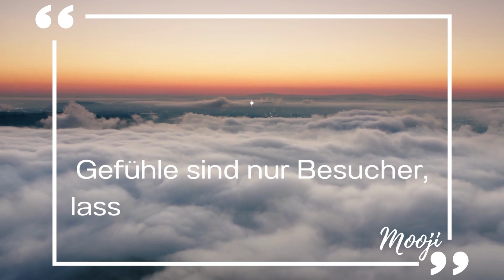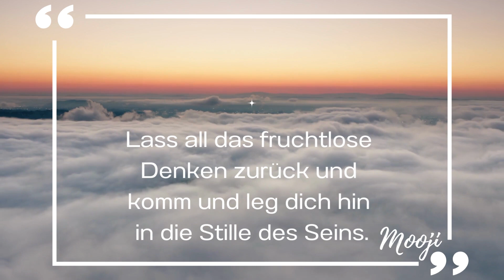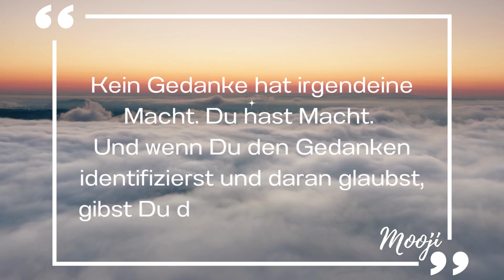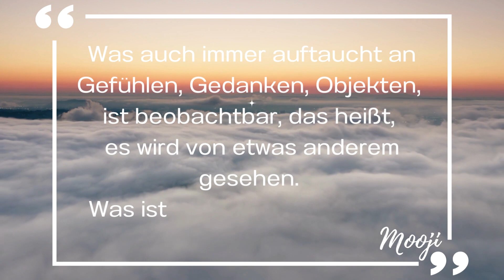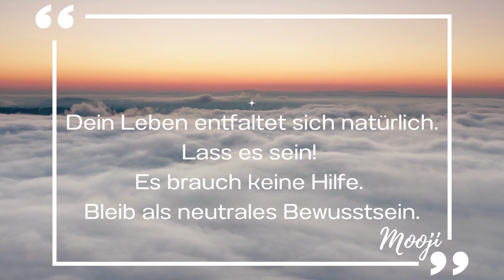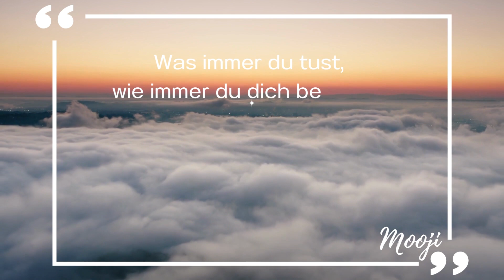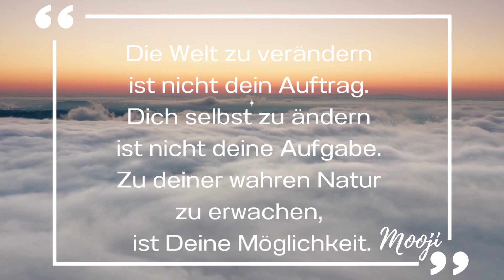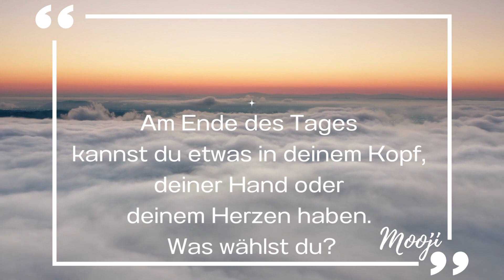Erinnere Dich, wer Du wirklich bist – Mooji Zitate [deutsch]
Erinnere Dich, wer Du wirklich bist – Mooji Zitate

Moojibaba hat sein Leben dem Dienst an allen gewidmet, die zu ihrem natürlichen Selbst erwachen wollen.
Mooji ist ein wahres Licht in dieser Welt, dessen Präsenz, Weisheit und liebevolle Führung uns darauf hinweisen, wer wir jenseits der Grenzen unserer persönlichen Konditionierung und Identität sind. In offenen Interaktionen mit diesem großen spirituellen Meister werden Wahrheitssuchende aus allen Hintergründen und Traditionen in den direkten Weg zur Freiheit durch Selbstbefragung und die Einladung eingeführt, die sich als eines der wirksamsten Hilfsmittel für wahre und dauerhafte Selbstverwirklichung erweist. Moojibabas Weisheit, sein Mitgefühl, seine Offenheit und sein Humor berühren die Herzen derer, die ihm begegnen, und inspirieren jeden, in sich selbst den tiefen Frieden, die Liebe und die Stille zu finden, die sie in ihm erkennen.

Viel Spass 💗

THALIA Verlag*
🌟 Weiter als Himmel, grösser als Raum von Mooji:

* Werbung. Ihr bekommt bei Thalia zwar nichts vergünstigt, aber Ihr unterstützt mich in meiner Arbeit, damit ich kostenlose Videos für Euch erstellen kann.
Und vielleicht dient Euch ja das ein oder andere Buch auf Eurem Weg, so wie mir.

          😻🐶 WALDKRAFT:* 🐶😻

🎁 Spare 10% bei Deiner ersten Bestellung 🎁